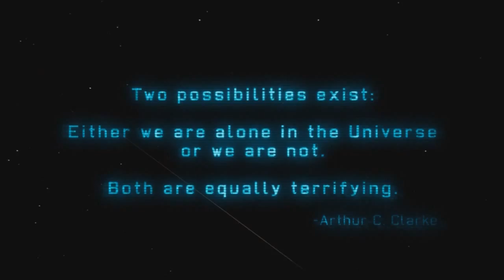XCOM Enemy Unknown: Testando DEMO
Gameplay de jogo XCOM para PC.
Mostrando o conteúdo da demonstração.

{Comentários em Português-BR}